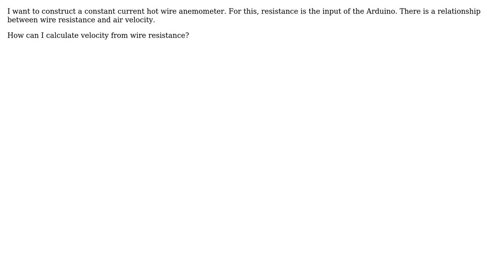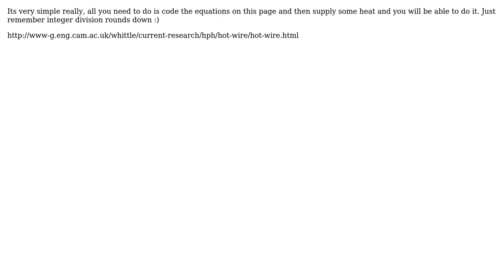Arduino: How to calculate air velocity from wire resistance?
With thanks & praise to God, and with thanks to the many people who have made this project possible! | Content (except music & images) licensed under CC BY-SA | Music | Images & others | With thanks to user user30173 user Greenonline user Code Gorilla and the Stack Exchange Network Trademarks are property of their respective owners. You are responsible for your own actions.